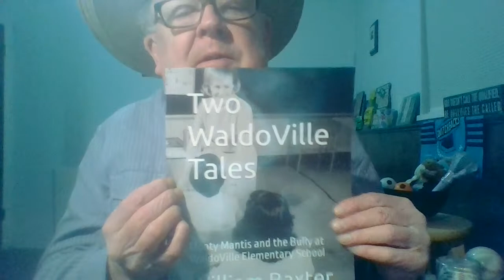"The Classroom Reading of Monty Mantis" -- W.E.B. Speech Platform.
SHORT STORY TIME THEATER WITH WILLIAM BAXTER: Is part of my podcast, "W.E.B. Speech Platform."

This story is from my Paperback Book, "Two WaldoVille Tales."

William E. Baxter, Recorded Artist.